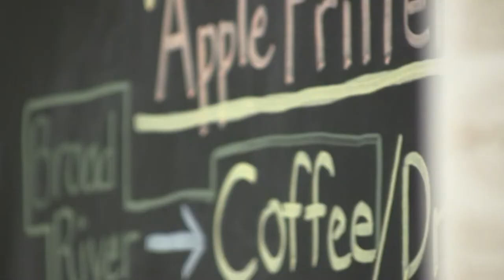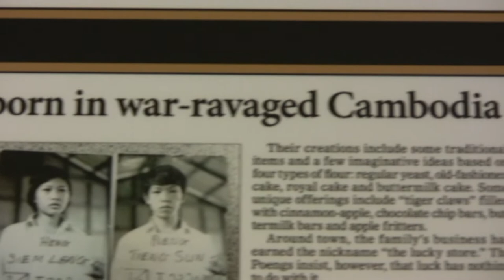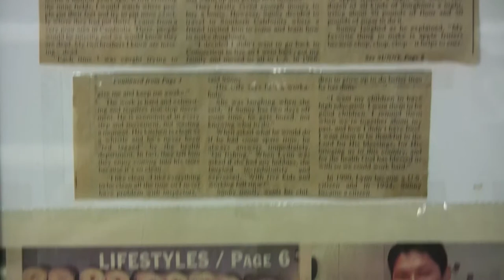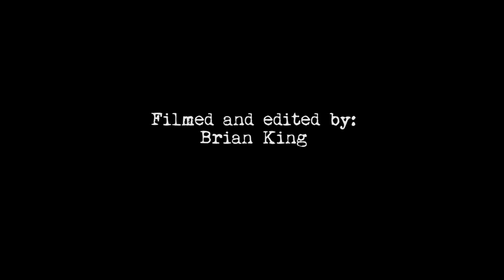Sunny's Donuts Documentary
Sunny's Donuts
720 S Granard St, Gaffney, SC 29341